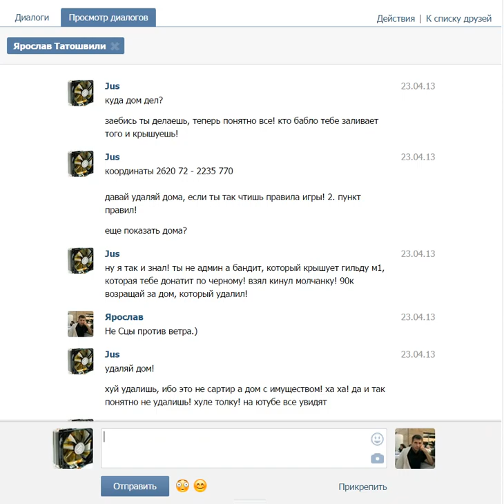The Best Ultima Online Shard Antares: Jose Cuervo admin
Do not play here, admin despot who does not comply with the rules. If you tell the truth, you will be considered an enemy and you will hurt forever, but then you get into its blacklist in which he makes a decision not in your favor, even if you're right and for any violation you will be another demand! Want to play? Play better or go to uorpg.ru

PVP is not present, one keeps all GUILD heavy that crash the server and he was not banned, but it is worth to tell you about it or something else to address Dickervo, banks provided immediately - do not like the truth!

English support is not present, only the Georgian!